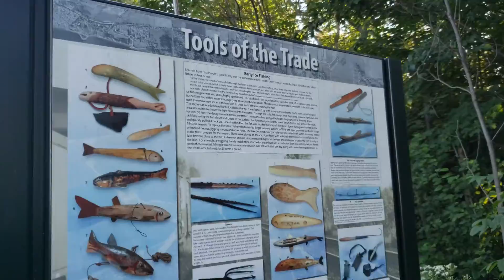Silk worm Nest, Creepy trail-all in Oro Medonte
We bumped into an isolated trail, probably popular only during winter amongst snow mobile enthusiast. Besides the eerie vibes, the only other thing we complained most was the mosquitoes.